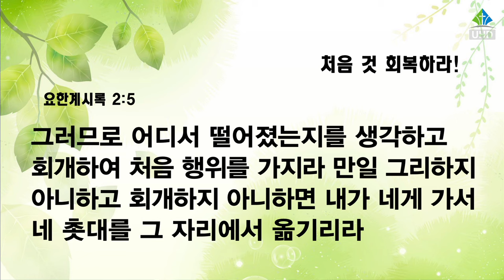[예원교회] 수요예배 - 처음 것 회복하라! - 전영수목사 - 2022.10.12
처음 것 회복하라!
전영수목사